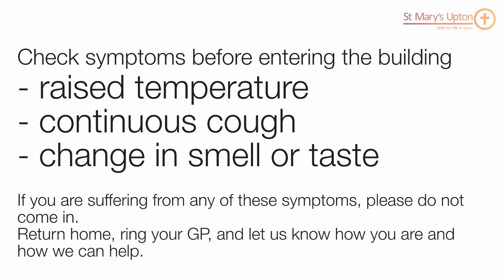Entering Church for Private Prayer (June 2020)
We’ve put together a short film to introduce and explain how we keep each other safe coming back to church for private prayer.

We have been allowed to open the church for private prayer only. To keep us safe this will be by appointment, and for 30 mins at a time on Monday and Friday mornings – 9:30am - 12:30pm.